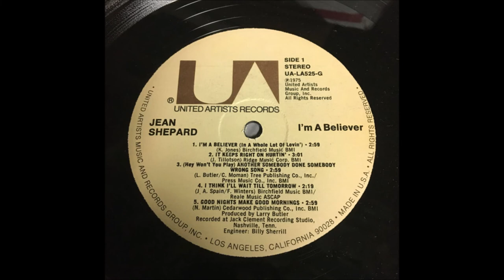Jean Shepard - Good Nights Make Good Mornings [1975].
[Written by Naomi Martin]
Recorded 1979 by Leona Williams

Issued on LP "I'm A Believer"  [1975].

Jean Shepard [vcl solo] - From TWO SESSIONS - Billy Sanford [gt/leader],
Tommy Allsup [bass gt], Jimmy Capps [rh gt], Leon Rhodes [rh gt],
Weldon Myrick [steel gt], Bob Moore [bass], Henry Strzlecki [bass],
Kenny Malone [drums], Jerry Carrigan [drums], George Richey [piano],
Pig Robbins [piano] and the Jordanaires [vcl chorus]